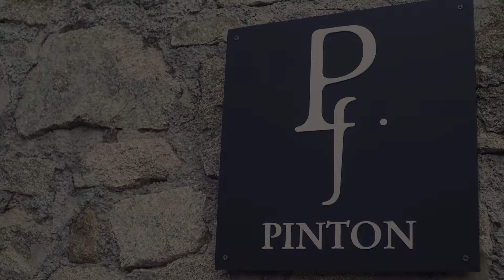Viajar y el arte es para todos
Estamos felices y orgullosos de haber donado y contribuido para la construcción de una pieza única diseñada por el maestro Fernando Botero y titulada “Los músicos”, junto Art for Amnesty  para ser exhibida en  Aeropuerto El Dorado.
Esta obra ha sido creado por el maestro en conmemoración a los derechos humanos del pueblo colombiano.

Estamos felices porque de la mano de Art for Amnesty hemos podido apoyar que una obra del gran maestro Fernando Botero esté en la principal terminal aérea de este país. Porque el arte y viajar es para todos”, afirma William Shaw, CEO y fundador de VivaColombia.